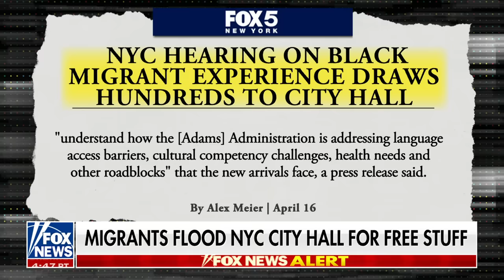Migrants flood New York City Hall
TPUSA's Savanah Hernandez discusses a New York City City Council hearing on the 'Black migrant experience' on 'The Ingraham Angle.'